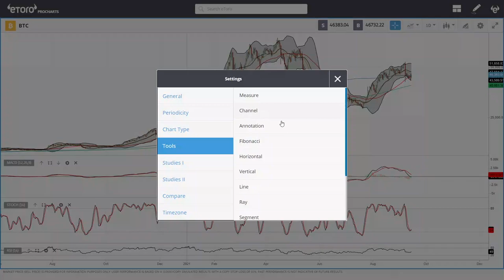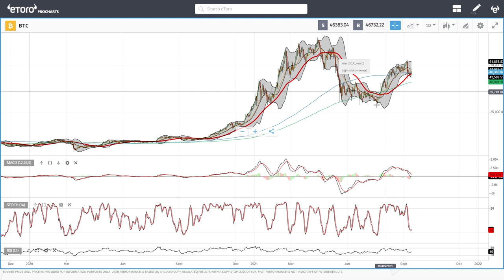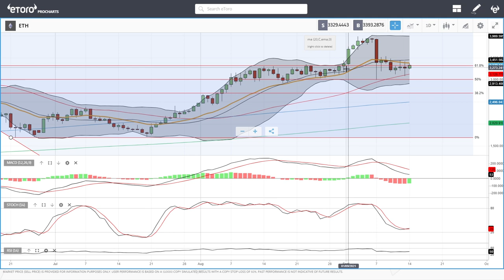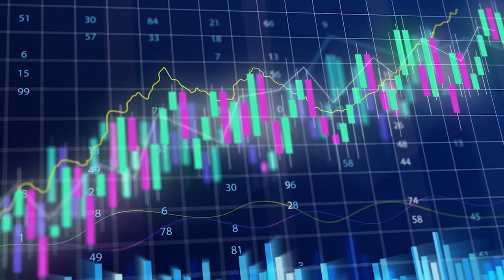Bitcoin and Ethereum daily forecast for September 15, 2021